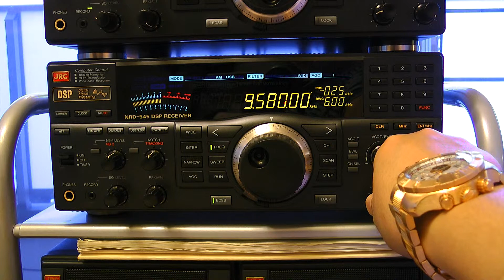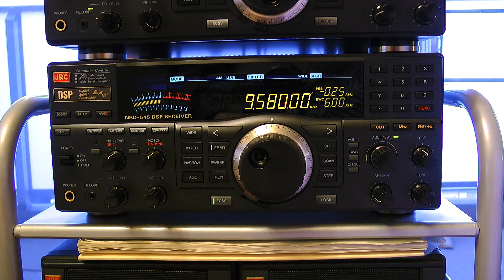9580kHz Africa No.1 di Gabon, parte2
30 Mar. 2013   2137UTC (31 Mar. 0637JST)

Luogo : Tokio
Ricevitore: JRC NRD-545
Antenna: Wellbrook ALA-1530S+